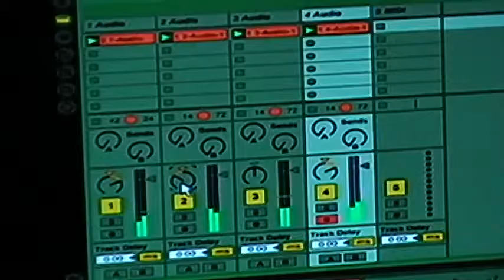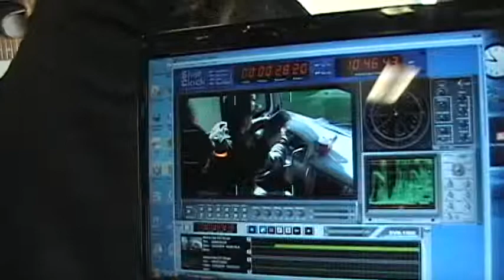"The Witching Hour - Behind the Scenes"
Behind the scenes of "The Witching Hour".

A TV show originally aired on My 50TV on Saturday nights.
Produced By: Gryphons Egg Productions

From 2010, shot on location in New Mexico.